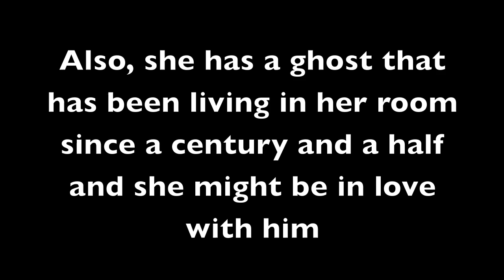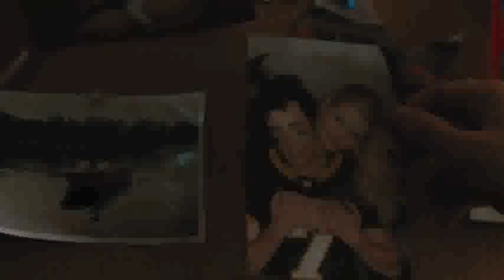The Mediator Trailer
Fan made trailer video for the book The mediator: Shadowland by Meg Cabot. Hope you like it!
btw the ending is not suppose to be suze it's suppose to be Heather. SRRY
Suze Simon- Odette Yustman
Jesse- Alfonso Herrera
Heather- Mischa Barton
Bryce- Matt Long

It's about a 16 year old girl name Suze Simon who has to go live with her mom and new stepfather and step brothers in California. But she's a mediator, a person who communicates with the dead and tries to help them move on to there afterlife or where ever there suppose to go. While at her new house she discovers theres a ghost living in her room and she can't help but falling in love with him. She also has to deal with Heather, an angry spirit who committed suicide and is out to get revenge on Bryce (a classmate of Suze's) for breaking up with her.